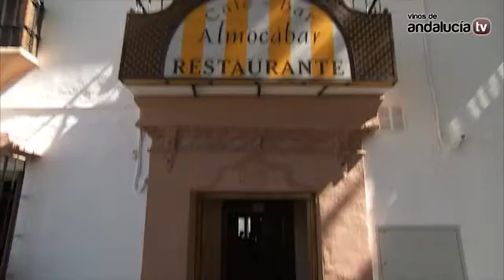Morosanto Rosado Joven - Vinos de Málaga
Elaboración: Vino 100% Tempranillo procedente de Morosanto. Vendimiada la mañana del día 1 de septiembre con control de temperatura en cámaras. Tras una cuidada y razonada viticultura es seleccionada por última vez a la entrada en bodega, prensada e introducida en depósito. Fermentada a baja temperatura durante aproximadamente tres semanas y sin fermentación maloláctica para potenciar la acidez natural del vino. Un vino sutil y elegante pero no exento de potencia lo que nos permite maridarlo con un gran abanico de platos.